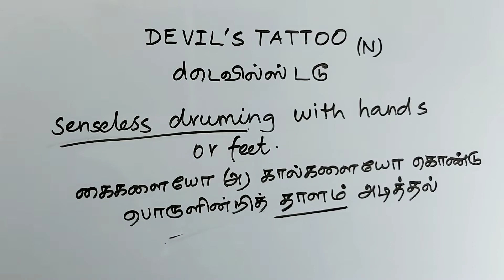DEVIL'S TATTOO tamil meaning/sasikumar